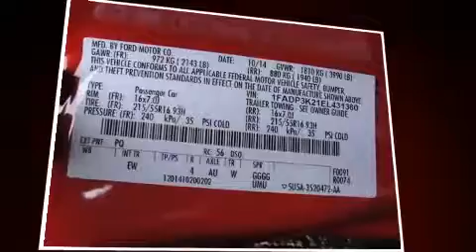2014 Ford Focus SE in Centennial, CO 80111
Groove Ford
10039 East Arapahoe Road

Discerning drivers will appreciate the 2014 Ford Focus. This 4 door, 5 passenger hatchback is ready to drive off the showroom floor! It features a front-wheel-drive platform, an automatic transmission, and a 2 liter 4 cylinder engine. Top features include front bucket seats, a tachometer, a trip computer, air conditioning, power door mirrors, power windows, cruise control, and 1-touch window functionality. Storage solutions are integrated throughout the interior, demonstrating thoughtful attention to detail. Ford also prioritized safety and security by including: dual front impact airbags with occupant sensing airbag, front SIDE impact airbags, traction control, brake assist, ignition disabling, and ABS brakes. With electronic stability control supplementing mechanical systems, you'll maintain precise command of the roadway. Our sales reps are extremely helpful & knowledgeable. They'll work with you to find the right vehicle at a price you can afford.